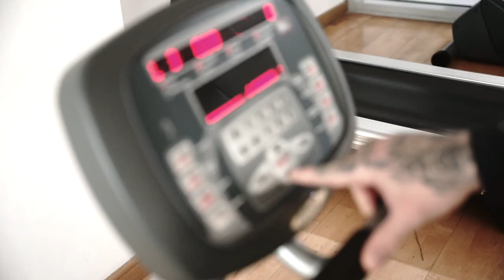WHAT I EAT IN A DAY - CLASSIC PHYSIQUE PRO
Getting ready for the biggest Bodybuilding-Show on this Planet!

See my food, morning-routine and secret Workoutritual.

My Crew -   @ReignBodyFuel

Mike10